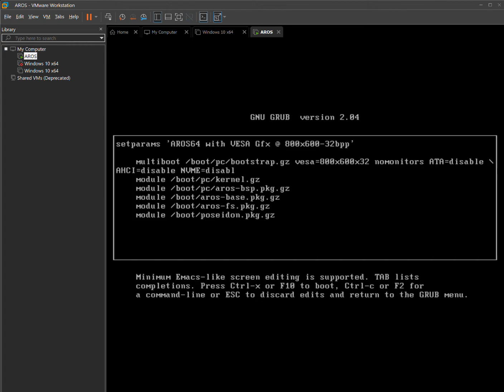Changes to AROS insert bootable media animation code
Testing some alterations to the insert media code to try and get it animating .